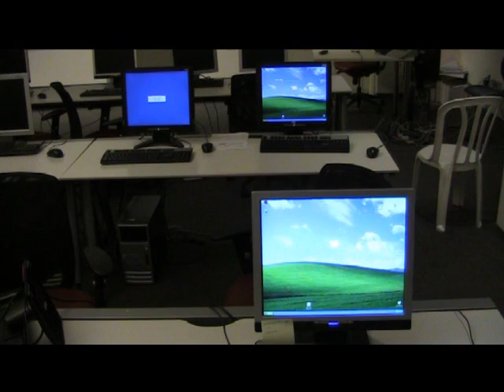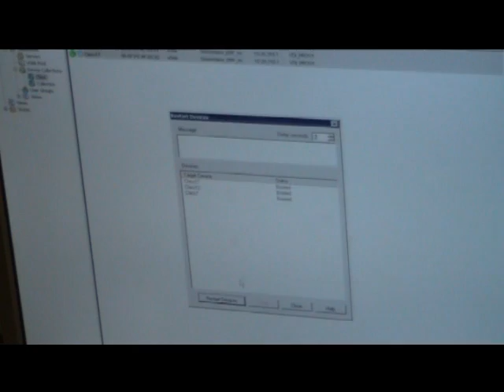Citrix Provisioning Services Demo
Demo of working with Citrix PVS.
First boot - Windows XP (standard mode).
Second boot - Windows Server 2008 (standard mode).